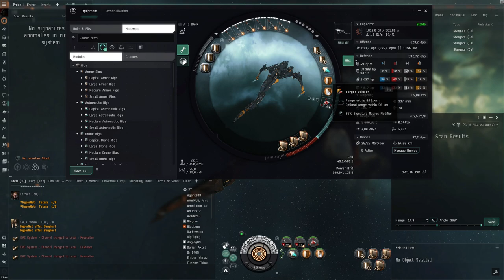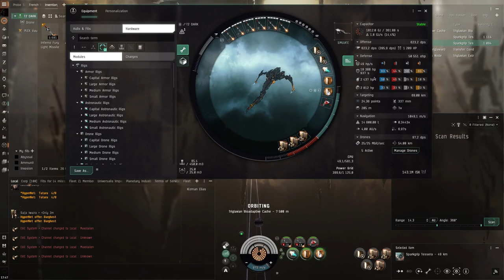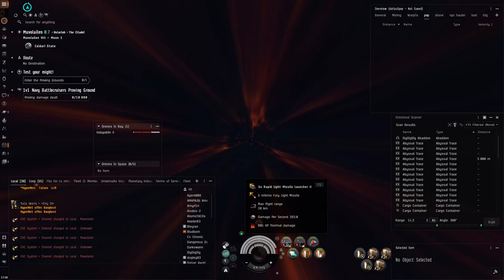EVE ONLINE FR T2 DARK ABYSS CARACAL NAVY ISSUE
[Caracal Navy Issue, Simulated Caracal Navy Issue Fitting]

Large Abyssal Shield Extender
10MN Afterburner II
Multispectrum Shield Hardener II
EM Shield Hardener II
Target Painter II

Agitated Dark Filament x2